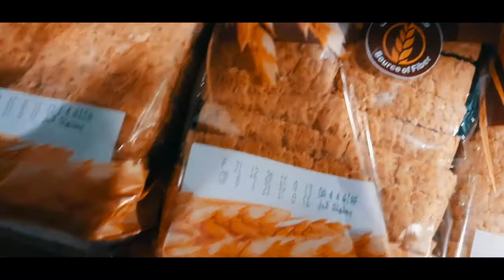Just a Normal Day | সাধারণ একটা দিন । KSA | YVK Vlogs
It was just a Normal Day. It's is just like any other day in our life.